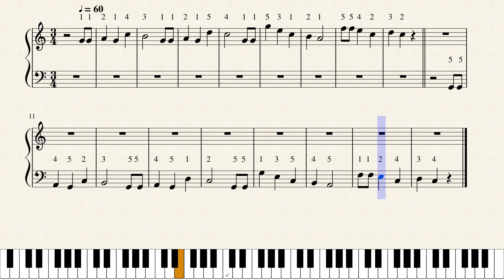CUMPLEAÑOS FELIZ AMBAS MANOS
Melodía del cumpleaños feliz para ambas manos, recuerda la numeración de cada mano!!! pulgares: 1  indices: 2  Medio: 3  anular: 4 meñique: 5

créditos de la melodía:
Mildred y Patty Smith Hill 1893

STARMAKERS 2020

CAQC 2020